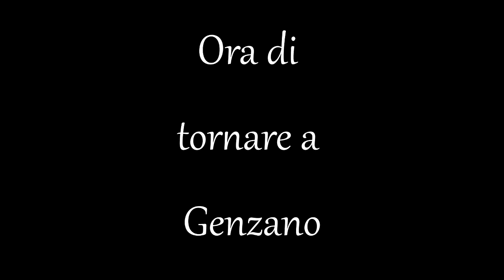Le luci di Roma all'alba.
Escursione fotografica a Roma all'alba del GFG.